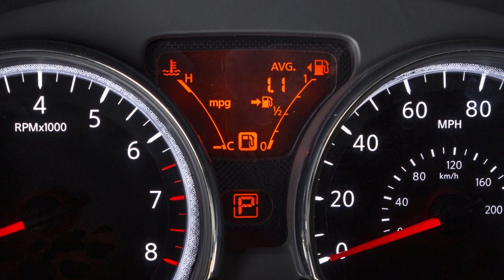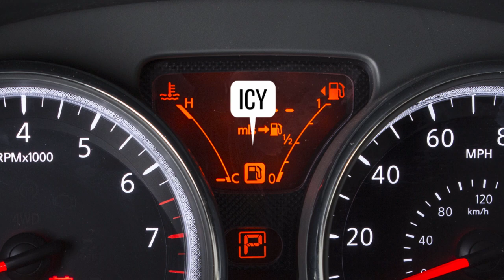2015 NISSAN Versa Sedan - Twin Trip Odometer/Trip Computer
"This is one of the available systems for your vehicle. If your vehicle is equipped with a different system, see your Owner's Manual for additional information.

Located between the speedometer and tachometer is the Odometer, twin trip odometer and trip computer. With the ignition switch in the ON position, press the Trip odometer reset switch to cycle through the following modes:
● Odometer,
● Trip A, and Trip B odometers,
● Instant Fuel Consumption,
● Average Fuel Consumption and
● Distance to Empty (cruising range)
● Outside air temperature (if so equipped)
● and then back to Odometer

To reset the Average Fuel Consumption, press and hold the TRIP COMPUTER CHANGE button for more than one second while the Average Fuel Consumption mode is displayed.

The odometer records the total distance the vehicle has been driven, while trip A and Trip B odometers record the distance of two individual trips. Push and hold the Trip odometer reset switch for more than one second to reset the selected odometer.

Instant fuel consumption displays the amount of fuel being used under the current driving conditions and is constantly updated.

Average Fuel Consumption displays the average of all the fuel used since the last reset.

The Distance to Empty mode provides you with an estimation of the distance that can be driven before refueling. The range is constantly being calculated, based on the amount of fuel in the fuel tank and the actual fuel consumption.

The outside air temperature mode includes a low temperature warning feature:
● below 37°F, the outside air temperature mode is automatically selected and ICY will illuminate in order to draw the driver's attention.
● The ICY indicator will remain illuminated as long as the temperature remains below 39°F.
● Press the trip or change button to toggle to the next mode, if desired.